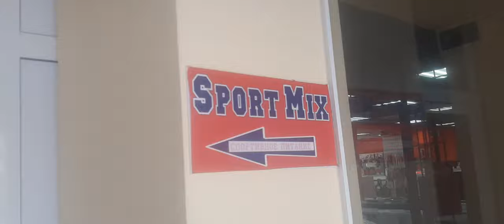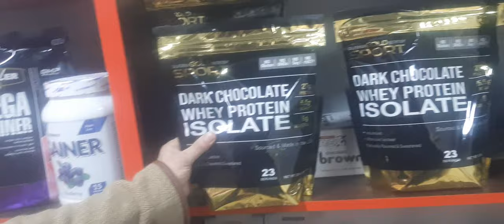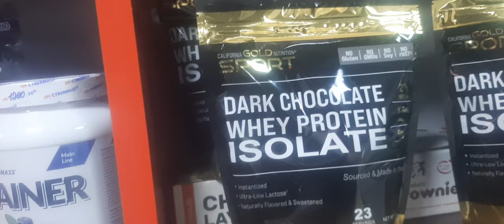Поход Лёхи Танка за спортивным питанием!